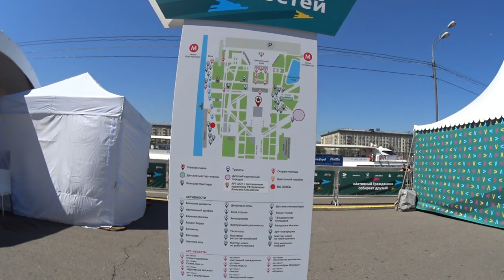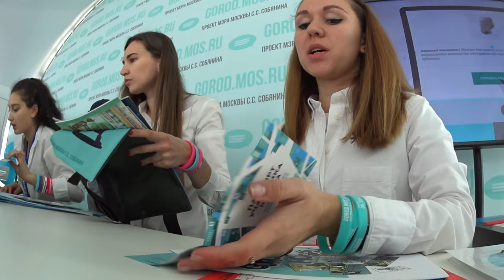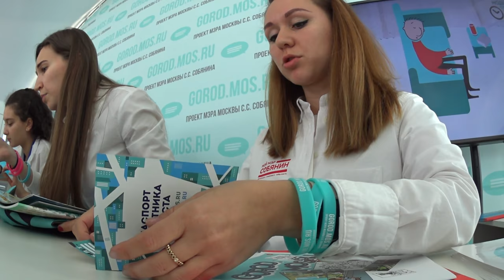Активный гражданин 2018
поддержи мой канал подпиской 4 года АГ в парке Горького